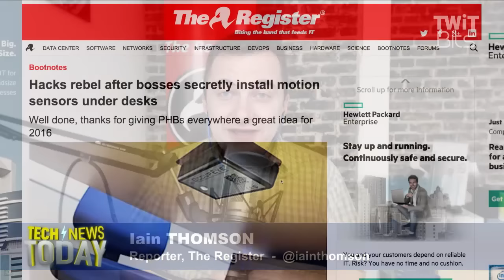Shackled to the Desk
Motion sensors as incentive to keep desk workers working.